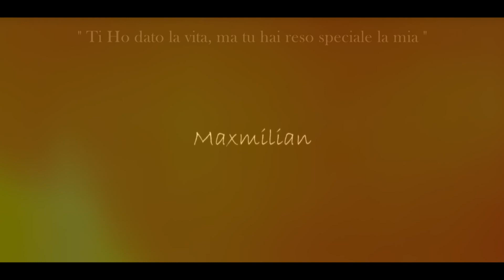Trailer/Anteprima, Prima Comunione Maxmilian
Una produzione MMPhotoideo di Marco Montagna